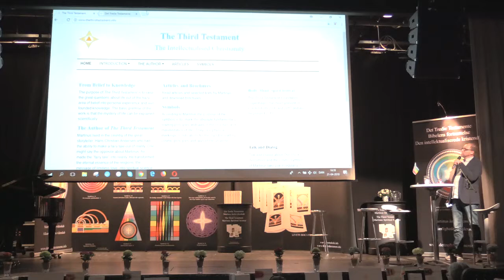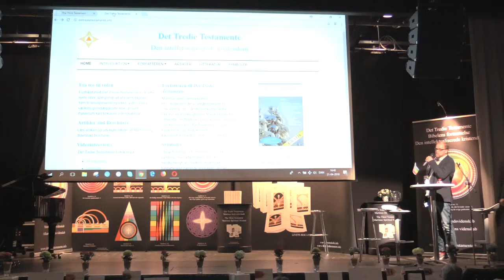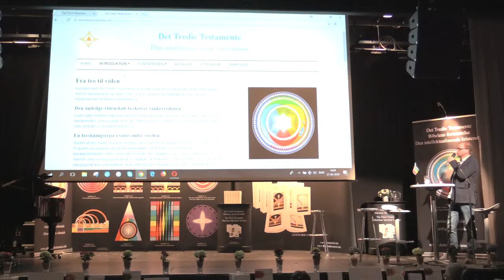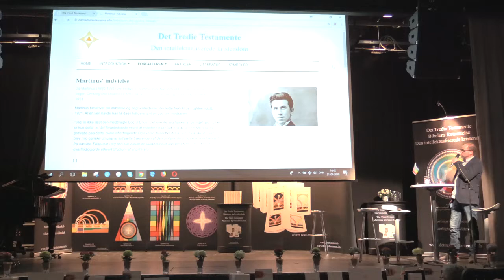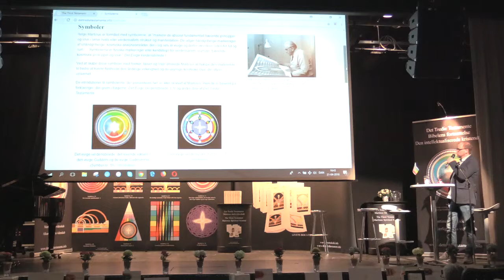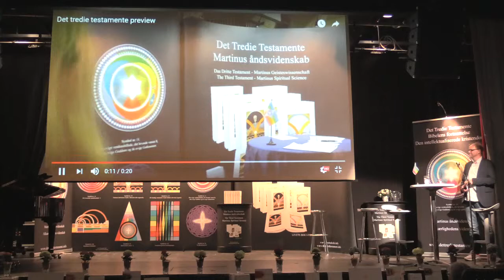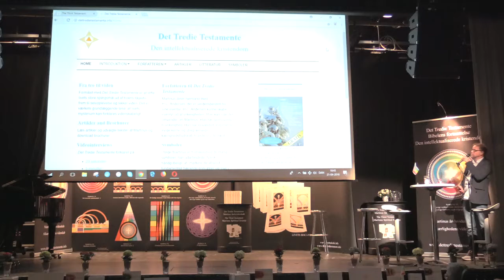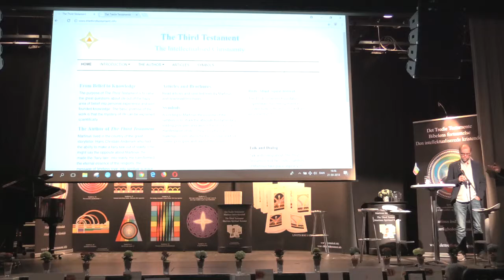To helt nye hjemmesider om Det Tredie Testamente v/Jes Arbov og Jan Langekær.